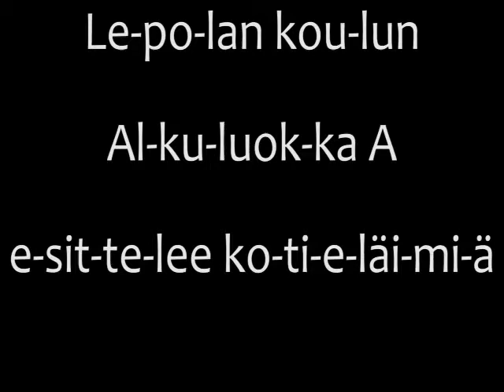Kotieläimiä: Vuohi (A)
Lepolan koulun Alkuoluokka A esittelee vuohen.